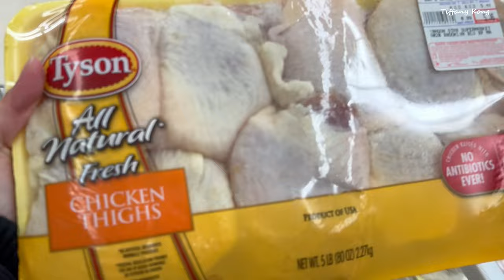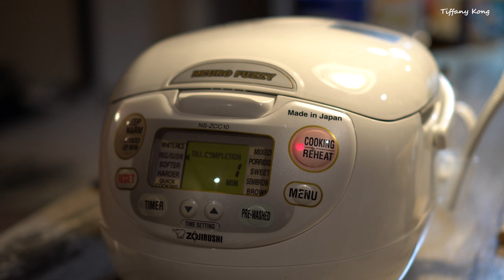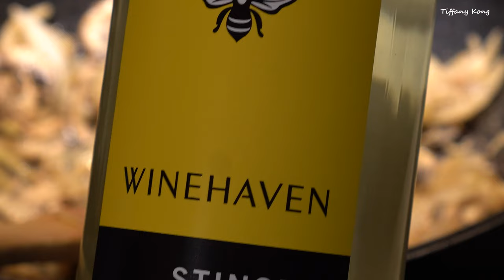Making delicious homecooked meals // grocery shopping and kitchen ASMR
Hi everyone, I'm Tiffany. Welcome back to another video.

I wanted to take you with me on a grocery shopping trip and show you how I make meals out of those groceries during the week. The three meals I made are Hmong style boiled chicken, Korean bulgogi beef short ribs and beef stroganoff. Make sure you eat before watching this video or you might start to get hungry! ;)

-Tiffany

👍🏼 Be sure to also click the Like Button so I know what kinds of videos I should make next!